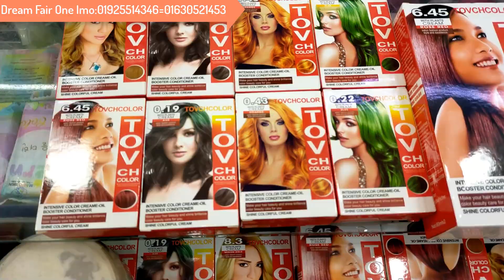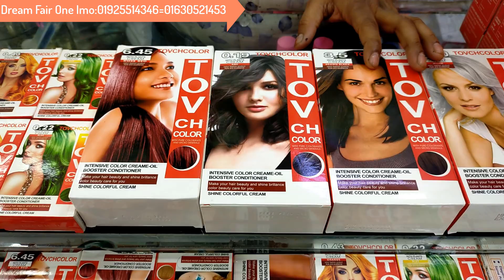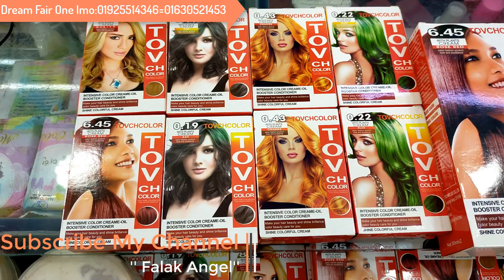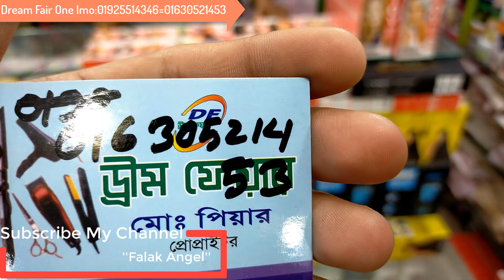চুল কাকরার প্রোডাক্ট অরজিনালটা কিনুন রানার ভাইয়ের কাছ থেকে পুরো ভিডিও দেখুন original hair colou pro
চুল কাকরার প্রোডাক্ট অরজিনালটা কিনুন রানার ভাইয়ের কাছ থেকে পুরো ভিডিও দেখুন original hair colour product

shop name: ( )